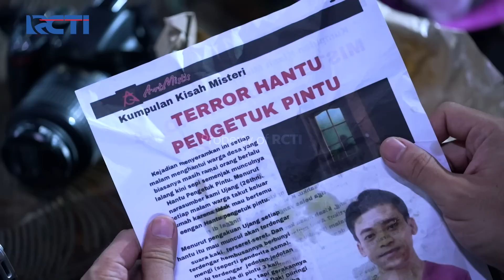Mencari Tahu Teror Hantu Pengetuk Pintu - TAKUT GA SIH Part 1/6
Mencari tahu mengenai hantu gentayangan yang sering mengetuk pintu.